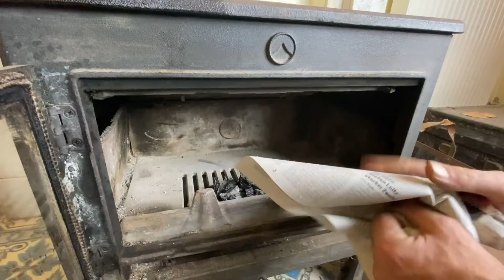Faire un feu intérieur: poêle à bois, feu ouvert en cheminée ou insert.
Cette vidéo présente comment faire un feu en intérieur. L'exemple montré ici est un poêle à bois. La technique est la même pour les feux ouverts en cheminée ou avec un insert.

Démarrage tourné en temps réel vous permettant de vérifier que tout se passe bien chez vous !  L'indexation vous permet par ailleurs d'accéder directement à un moment donné après le démarrage. Cela vous permettra de voir si tout se passe bien chez vous, si c'est la première fois que vous faites un feu !

Chapitres
0:00 Intro
0:46 Tour d'horizon du poêle à bois
Notez que vous trouverez qu'un tour d'horizon sur l'insert est proposé dans la vidéo sur l'organisation du coin du feu en ville:

0:50 La poignée d'ouverture de la fenêtre
1:00 La régulation de l'intensité du feu

1:45 Le matériel nécessaire
1:55 Le bois
NB: vous trouverez l'équivalent du bois de démarrage utilisé dans cette vidéo chez votre fournisseur (souvent en magasin de bricolage) sous forme de sacs de petit bois, en principe disposés à proximité des sacs de bûches. Un tel sac de bois de démarrage est visible dans la vidéo sur le démarrage du feu à l'extérieur:
2:16 Les différents types d'allume-feu

2:59 La mise en place du bois pour le démarrage

Faire marcher le feu
4:58 Démarrage du feu
5:41 Par temps froid, évacuer le "bouchon" d'air froid dans le conduit de cheminée qui gêne l'évacuation de la cheminée
7:30 3 minutes après démarrage
7:47 10 minutes après démarrage
8:12 12 minutes après démarrage
8:32 15 minutes après démarrage
8:58 Relancer le feu si nécessaire, à l'aide du soufflet
9:26 25 minutes après démarrage
9:58 45 minutes après démarrage

Cette vidéo est dédiée à mon ami Romain B pour l'inciter à se servir de sa cheminée !

Pour ceux qui regardent les vidéos avec leurs enfants: pas de chat cette fois !

IMPORTANT: faire ramoner sa cheminée au moins une fois par an et utiliser du bois sec !